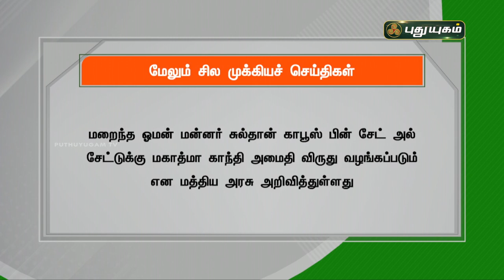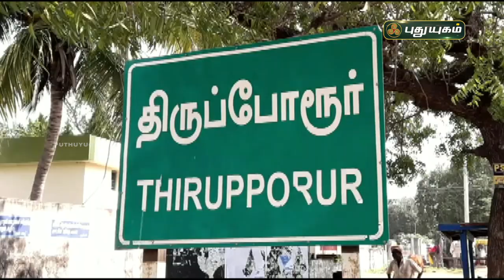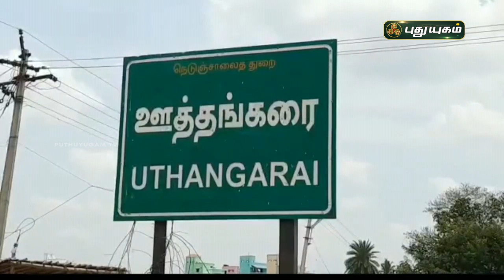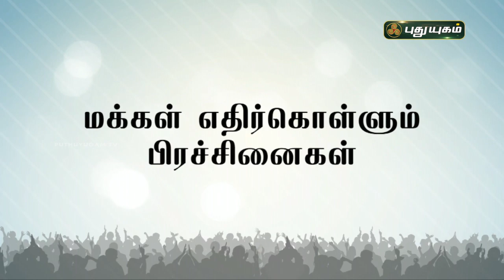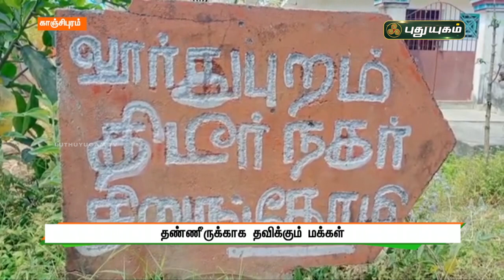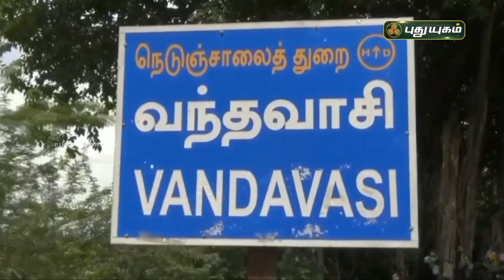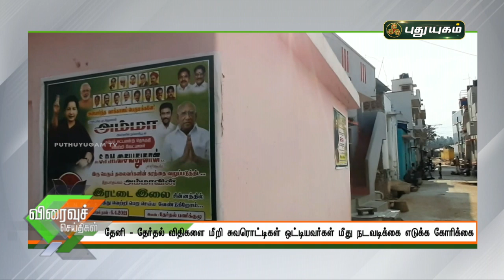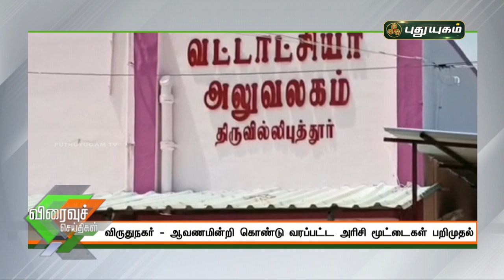புதுயுகம் செய்திகள் | 8 PM News | 23-03-2021| Puthuyugam News | PuthuyugamTV